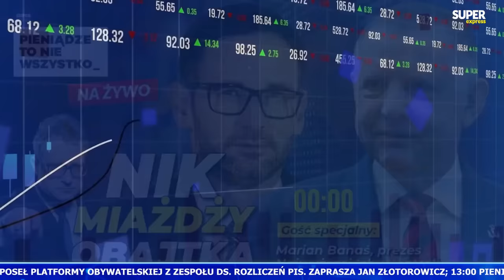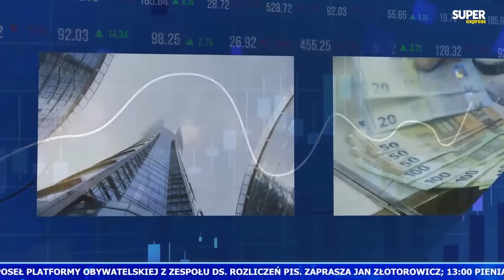NIK miażdży Obajtka. Gość: Marian Banaś, prezes Najwyższej Izby Kontroli [NA ŻYWO]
Gościem programu będzie Marian Banaś, prezes Najwyższej Izby Kontroli. Program prowadzi Hubert Biskupski.
Oglądaj na żywo!